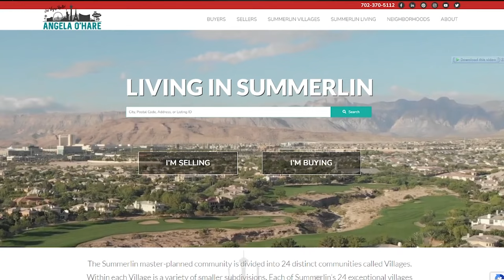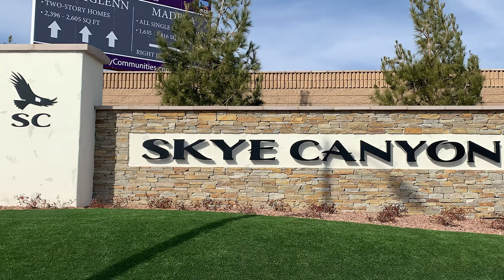Best Family Neighborhoods in Las Vegas, NV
Top 5 Family-Friendly Neighborhoods in Las Vegas, NV

Las Vegas, Nevada, is renowned for its vibrant nightlife, world-class entertainment, and bustling casinos. However, beyond the famous Strip, this desert city has a quieter side, making it an excellent place to raise a family. If you're on the lookout for the best family-friendly neighborhoods in Las Vegas, look no further. Here, we'll explore five of the top contenders, each offering a unique blend of comfort, community, and convenience.

Company: Home Realty Center
License #: S.0180246